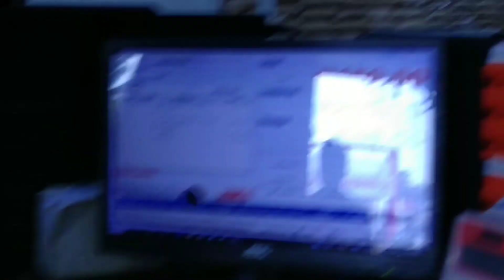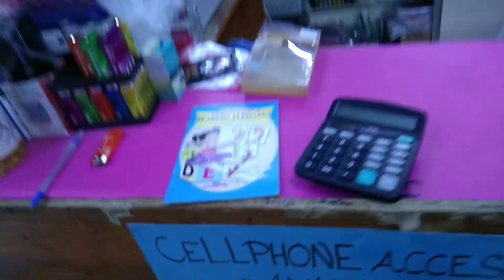LIGAWAN SI CRUSH / EPIC PERFECT TIMING SA LUGAR